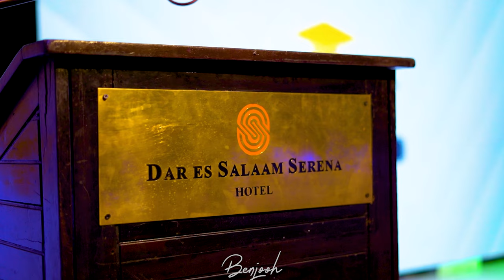MO DEWJI SCHOLARS PROGRAM FILM.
COOPERATE FILM AT SERENA HOTEL, MO DEWJI FOUNDATION

'DR.UMMY ALLI MWALIMU'
Minister of Health ,Seniors and Children, Also Member of Parliament Tanzania.

'MOHAMED DEWJI'
C.E.O of Melt Group,Businessman and Enterpreneur.

'DIANA PAUL CHANDO'
Youth Ambassador for Eastern African regions,Political Affairs,Peace and Security.

Benjoohstudios we are available to Travel
BENJOOH 2022
BOOK NOW